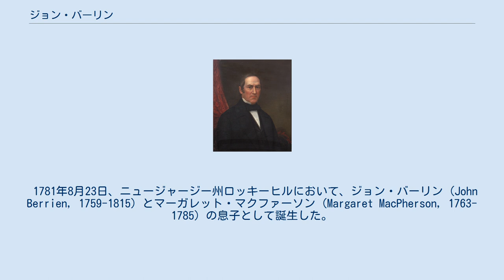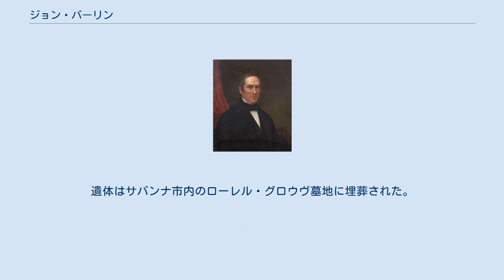ジョン・バーリン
ジョン・マクファーソン・バーリン（英語: John Macpherson Berrien, 1781年8月23日 - 1856年1月1日）は、アメリカ合衆国の政治家。
アンドリュー・ジャクソン政権で第10代アメリカ合衆国司法長官を務めた。
 1781年8月23日、ニュージャージー州ロッキーヒルにおいて、ジョン・バーリン (John Berrien, 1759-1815) とマーガレット・マクファーソン (Margaret MacPherson, 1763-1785) の息子として誕生した。
1782年にジョージア州サバンナに移住した。
1796年にプリンストン大学を卒業し、サバンナ市内で法律を学んだ。
1799年に弁護士として認可を受け、ジョージア州ルイスビルで弁護士業を開業した。
その後サバンナへ戻り、1809年にジョージア州東部巡回裁判区で法務官に選任された。
1810年、同裁判区で裁判官となり、1821年1月30日に辞職するまで10年以上にわたって法廷生活を務めた。
また1812年の米英戦争において、サバンナ志願兵中隊で大佐を務めた。
 1822年から1823年までジョージア州上院議員を務めた。
その後バーリンは民主共和党からアメリカ合衆国上院議員に選出され、1825年3月4日に着任した。
1829年3月9日、バーリンはアンドリュー・ジャクソン大統領から司法長官に任命され、上院議員を辞職した。
バーリンは1831年6月22日に辞任するまで司法長官を務めた。
 司法長官退任後、弁護士業を再開した。
1841年3月4日、ホイッグ党からアメリカ合衆国上院議員に再び選任された。
1845年5月、ジョージア州最高裁判所のポストを受理するために上院議員を辞職した。
だが同年11月、自身の空席に対する充当要員として再び上院議員に選任された。
1846年の選挙で再選した後、1852年5月28日に3度目の辞職をした。
 バーリンは上院議員在職中、地域問題に固執した。
南部州権党と提携し、1850年の妥協やウィルモット条項への反対運動に協力した。
第20回、第26回、第27回の合衆国議会において、上院司法委員会の委員長を務めた。
 バーリンは1855年にジョージア州ミレッジビルで開催されたアメリカ党全国大会で議長を務めた。
1856年1月1日、サバンナで死去した。
遺体はサバンナ市内のローレル・グロウヴ墓地に埋葬された。
 ジョージア州バーリン郡、およびミシガン州バーリン郡は、バーリンにちなんで名づけられた。